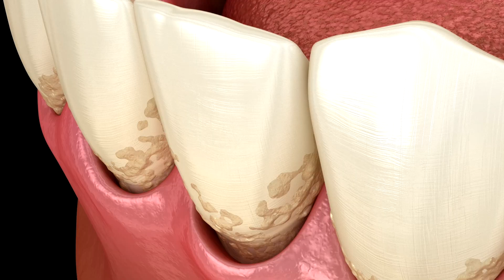CAN GUM RECESSION GROW BACK WITHOUT SURGERY?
What you’ll learn:
LANAP (laser gum surgery) in plain English: how the laser works, the exact step-by-step process, benefits vs traditional surgery, who it’s for, and what recovery/diet look like.

Chapters
00:00 Intro
00:__ Topic 1
00:__ Topic 2
00:__ Topic 3
00:__ Next steps

About us
Center of Endodontics, Periodontics & Implantology (CEPI) — board-certified periodontists & endodontists in Dallas–Fort Worth. Clear, plain-English videos on LANAP (laser gum surgery), implants, root canals, recovery, and costs.

Education only; not personal medical advice.